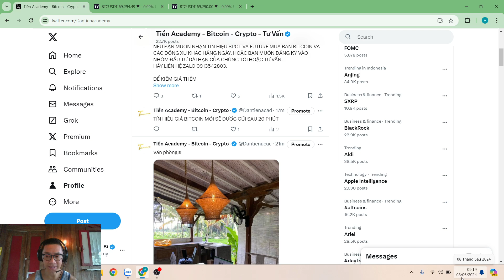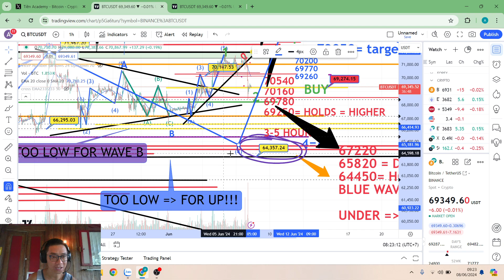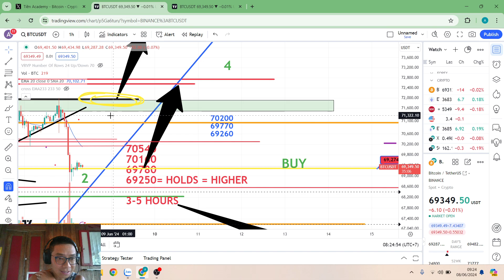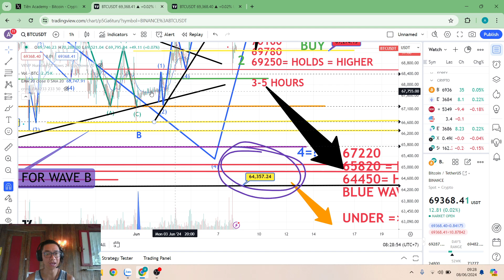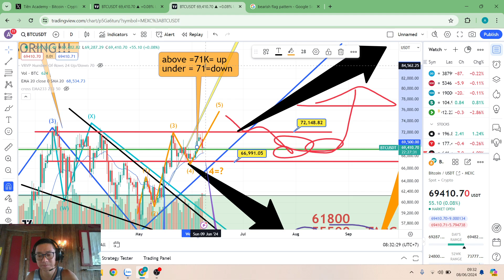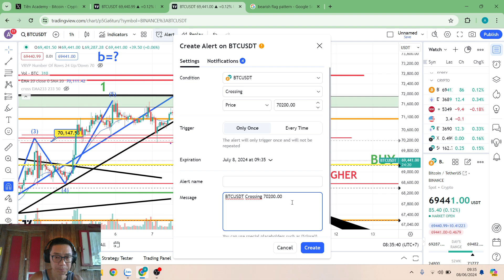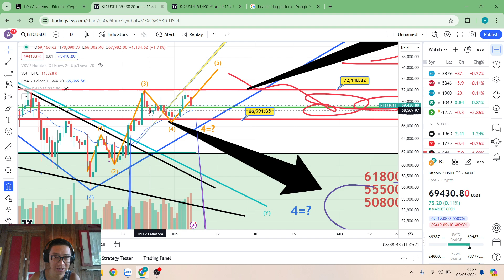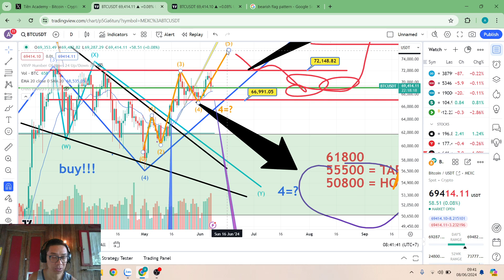VIDEO TÍN HIỆU BITCOIN 9:19 AM NGÀY 8/06/2024